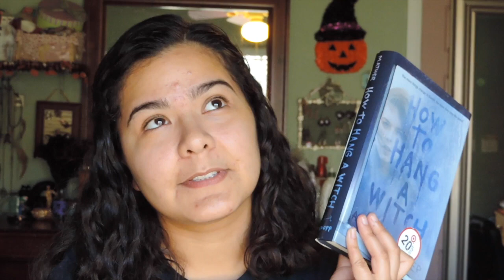How to Hang a Witch || Book review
Hi everyone! In this video I reviewed the book called How to Hang a Witch by Adriana Mather.

CHECK THE "i Cards" TO ANSWER THE QUESTION!